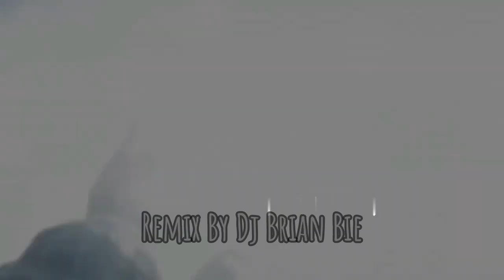Mustahil Tuk Bersama - Geisha (Electro Manyao) By Dj Brian Bie